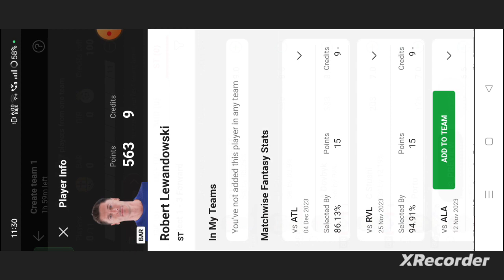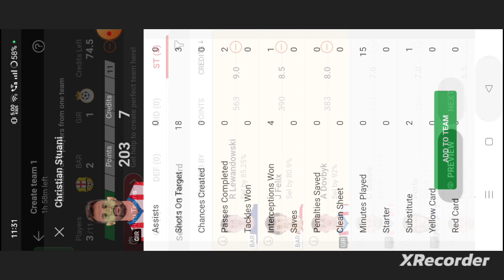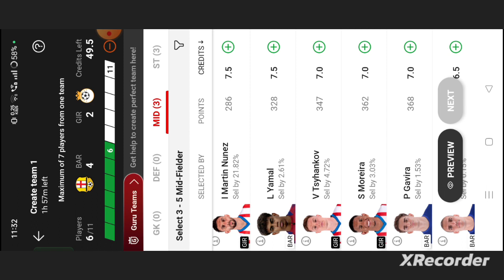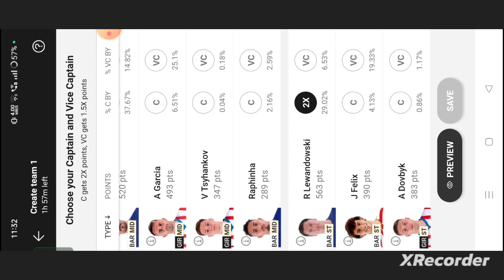BAR vs GIR Football dream11 team | BAR vs GIR Football dream11 prediction team win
own risk"

1. This analysis  is based on my

2.Dream11 takes great care to comply with all central and state legislation in India to ensure that  users are fully protected. Every contest on platform is carefully designed to comply with applicable statutes and regulations in India.

Thanks